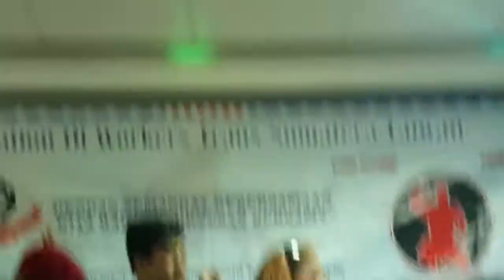Gts lanpung tainan tayupan bersama